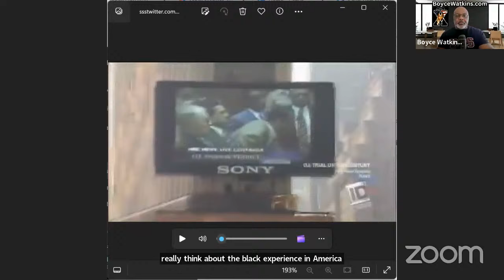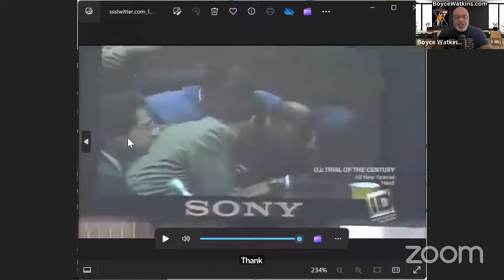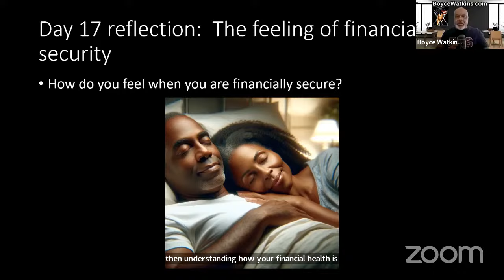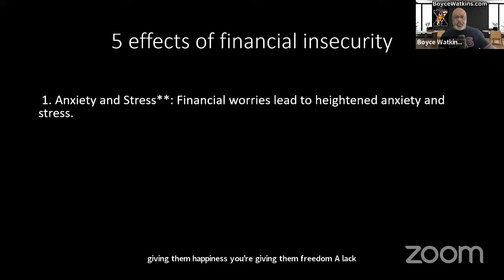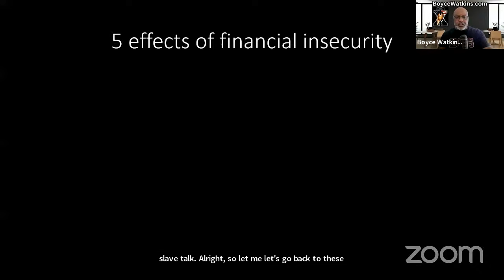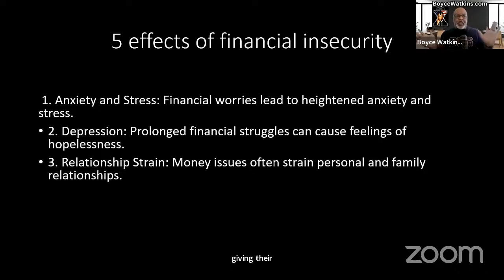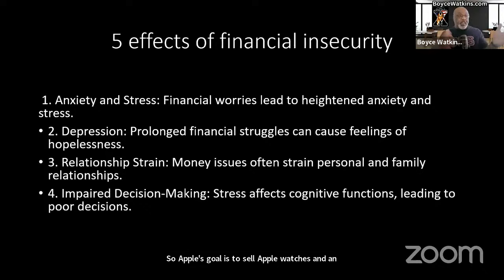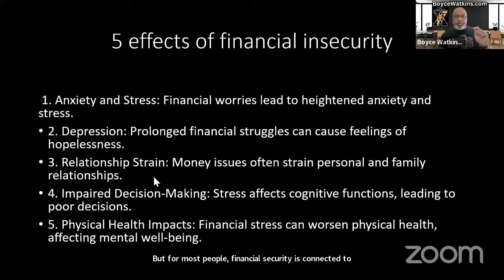The pain of financial insecurity - Dr Boyce Watkins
The Black Financial Channel is a news and business channel designed specifically for the African American community.  We give daily financial updates on stock markets, investing and other related topics that appear in financial news.

You can enroll in Dr Watkins' Stock Market Investing class by visiting